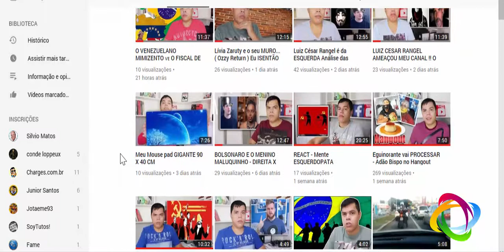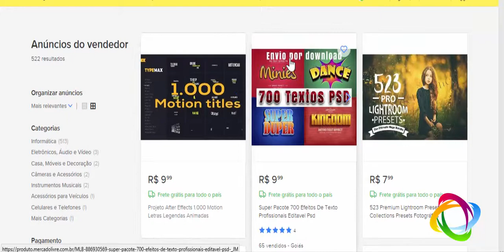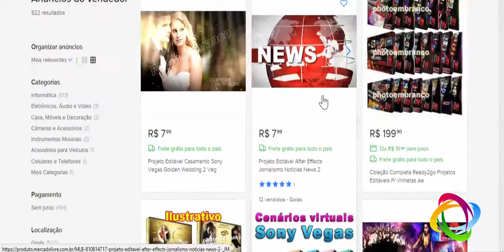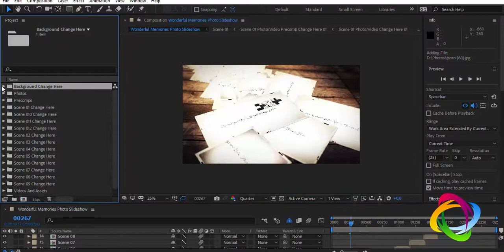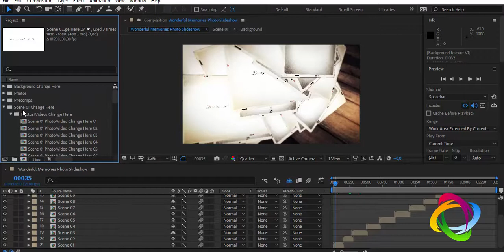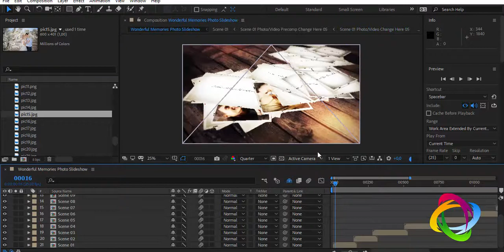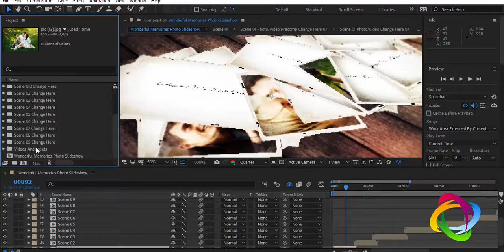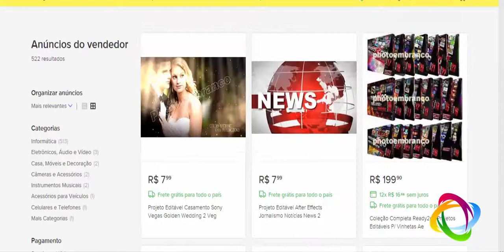Como editar Template Editável After Effects Memories Photo Slideshow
CAIXA ECONÔMICA:
Agencia: 4699
Op: 013
Conta:   1626-2